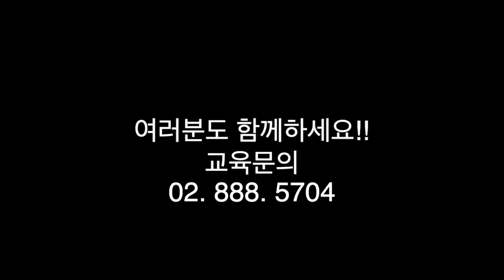스파레쥬18기 저녁식사 VLOG - 법원경매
스파레쥬에서는 어떤 일들이 있었을까요?
스파레쥬18기 VLOG입니다.
스파레쥬에서는 열심히 공부도하고
신나는 저녁시간도 있답니다.
부자들의 모임 스파레쥬!!

[도기안의 경매왕!]은 대한공경매사협회 법원경매전문 유튜브방송입니다.
또, 킹왕짱옥션은 협회가 운영하는 경매정보 검색사이트입니다.

법원경매 전문교육 대한공경매사협회 - kobid.co.kr
경매검색과 교육을 한번에! 킹왕짱옥션 - kwz.co.kr